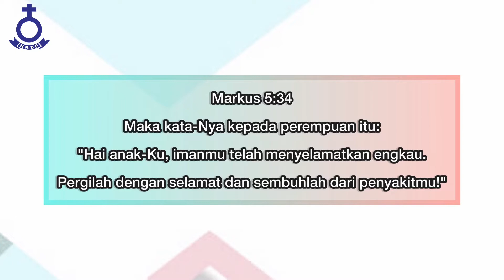RENUNGAN HARIAN (Imanmu Menyelamatkanmu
Renungan Harian HKBP Resort Batam Center - Tanggal 19 Agustus 2022

Pembicara : Pdt. M. Simanjuntak S.Th, M.M
Nats : Markus 5 : 34